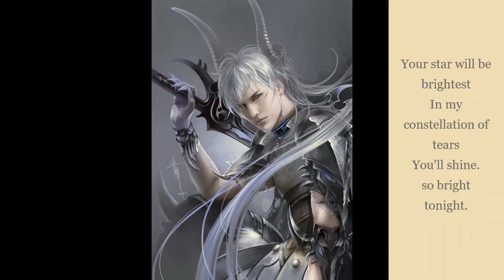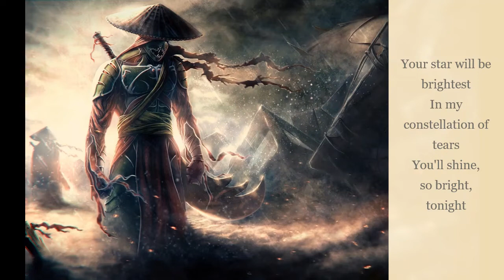Cain's Offering Constellation of Tears Lyrics & Images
Please remember, I own none of anything shown and
am just the editor to make them all play along nicely!